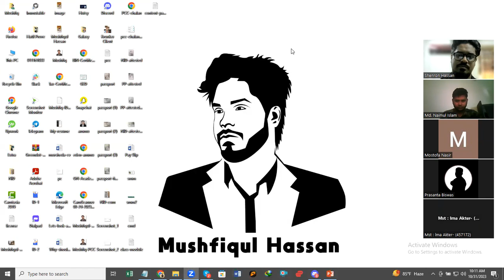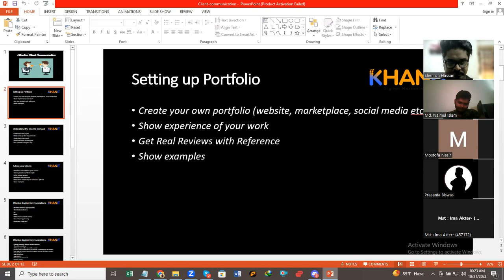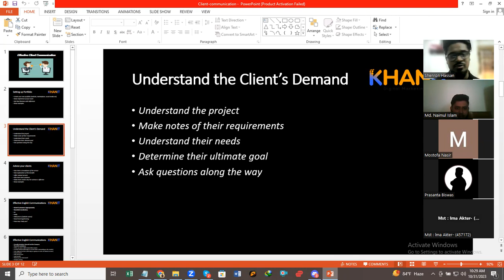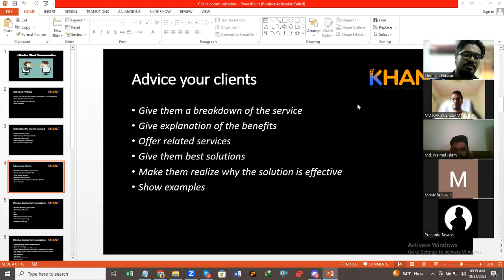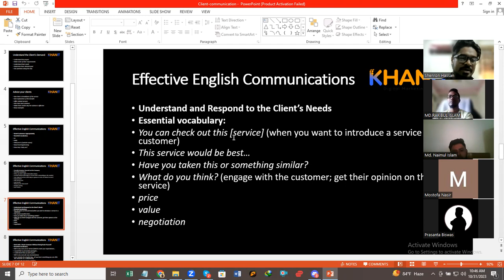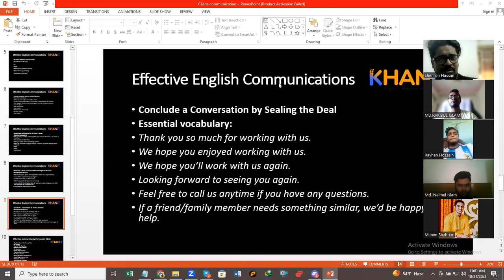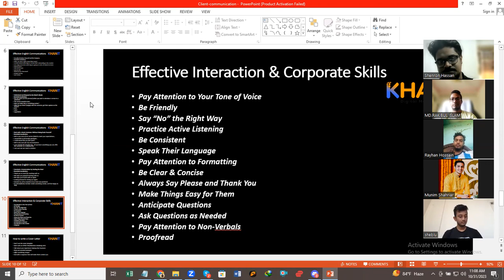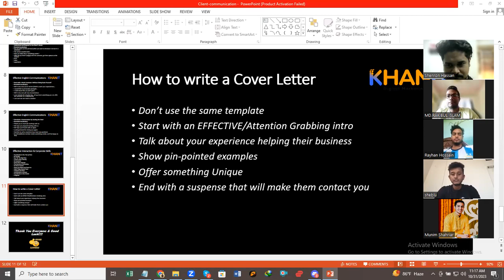SEO Tutorial Bangla & Clients Communication: Class 23 - Mushfiqul Hassan